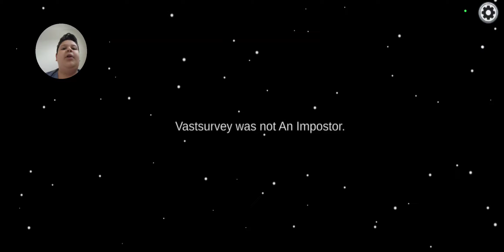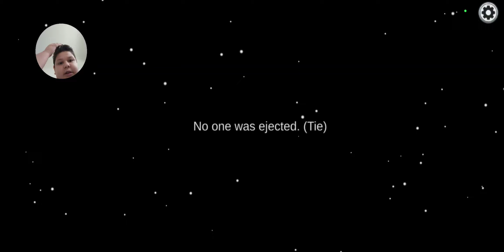Among Us S2E14: So Much Randomness!!!